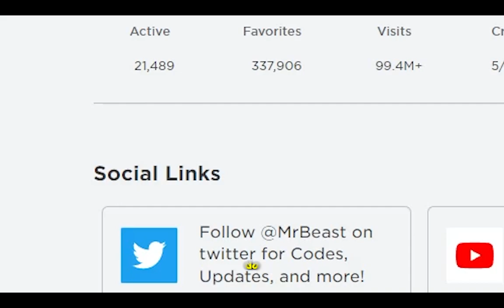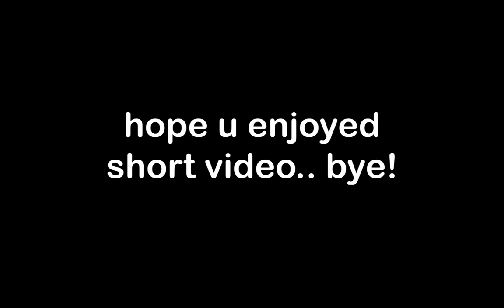If MINING SIMULATOR 2 was Made by MrBeast! (PART 1)